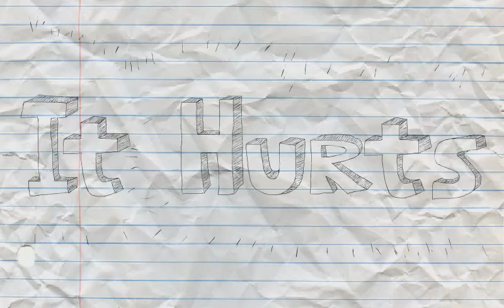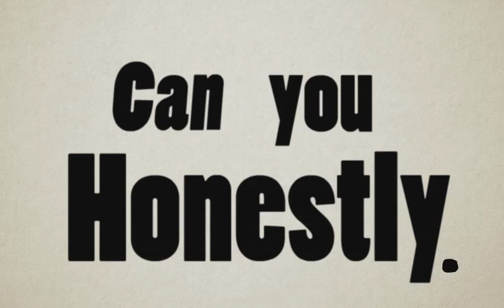Honestly - Arms Attraction (Official Lyric Video)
Vocals/Rhythm Guitar: Kenta D. Mitsuhashi
Bass: Jamie Georgiou
Lead Guitar: Stephen Kalithrakas
Drums: Arky Kalithrakas
Written by: Arms Attraction & Kenta D. Mitsuhashi

7 unreleased tracks from when I was in Arms Attraction over 9 years ago.

Links to everything (streaming platforms, music videos, merch)

✦✦$✦✦ DIRECT SUPPORT ✦✦$✦✦ 🎵
You'll get the wav/flac files of my music 🎵